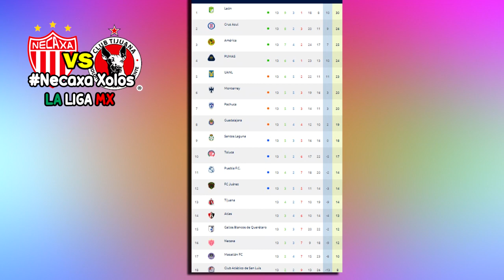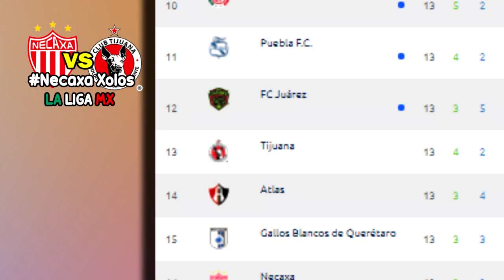🔴 Necaxa vs Xolos Tijuana En Vivo ⚽ Jornada 14 | ✅ Azteca 7 | 2020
Ver Necaxa vs Xolos Tijuana Donde ver, en que canal ver, hora, día, en vivo, Xolos vs Necaxa Viernes 16 de octubre 2020, les dejo los canales con país y donde ver hoy el partido Necaxa vs Xolos Liga BBVA MX Jornada 14 2020,

Jornada 14 Liga MX - Fechas - Horarios - Partidos de la Liga MX - Apertura 2020 - Jornada 14 - Puebla vs Santos Laguna -Atletico San Luis vs Querétaro - Necaxa vs Tijuana - Mazatlán vs Bravos de Juárez - Monterrey vs Puebla - Chivas vs Atlas - Cruz Azul vs Tigres - Pumas vs Toluca - Santos Laguna vs Pachuca - León vs América - Liga MX GUARDIANES 2020